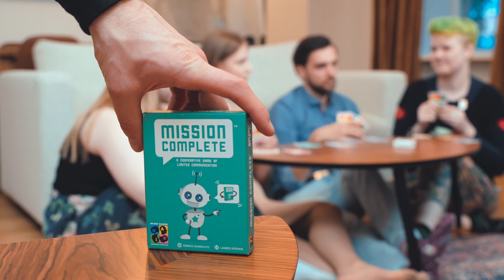Mission Complete promo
Mission Complete is a unique cooperative card game of ever changing communication rules. Play the right cards at the right time & use each opportunity to communicate your common mission to win the game.

Age: 10+
Number of players: 2-4
Length of a game: 30min